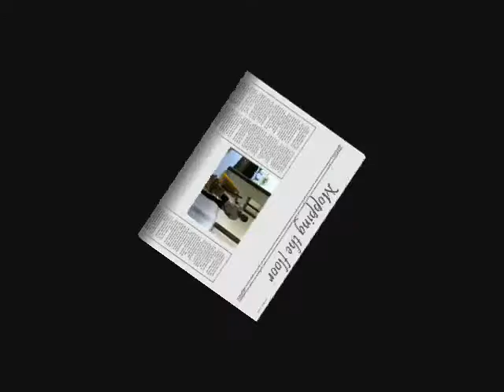mopping the lobby area